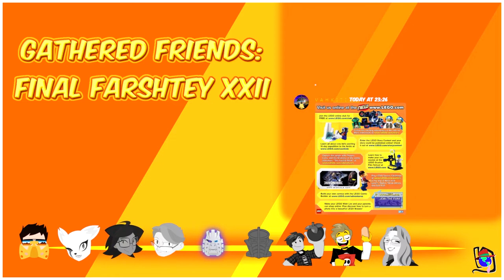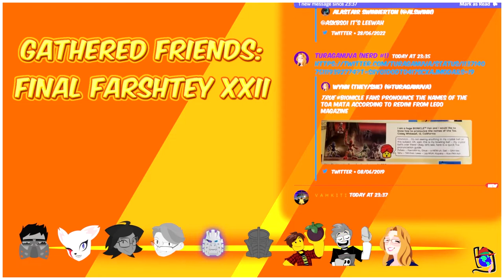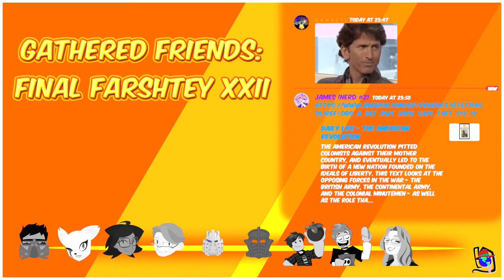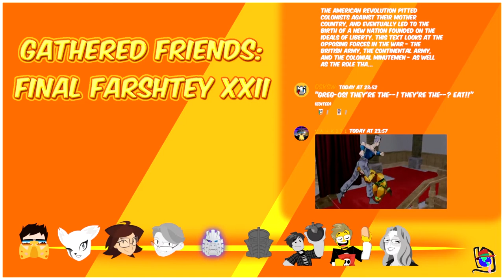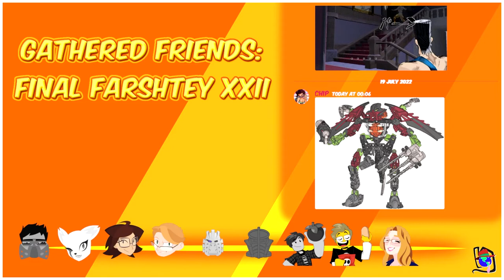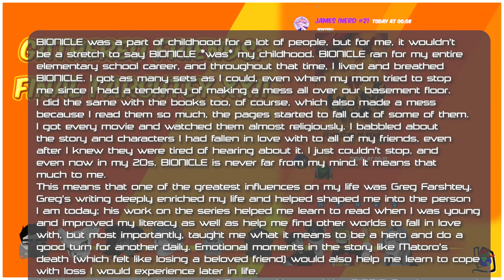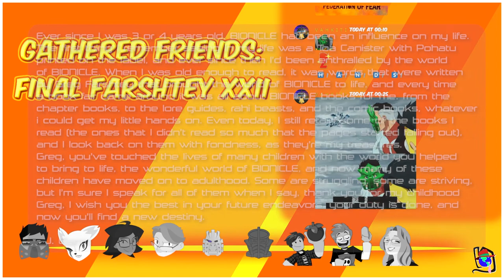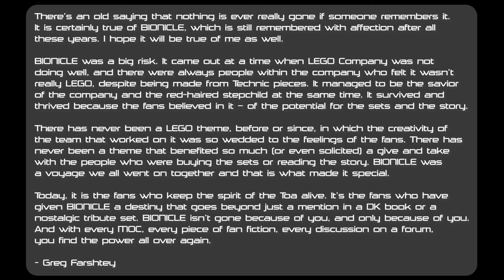Gathered Friends: Final Farshtey XXII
The Gathered Friends are back for EVEN MORE, with Final Farshtey XXII! A 810NICLEDay 2022 exclusive celebration of Greg Farshtey and his work on BIONICLE and beyond!